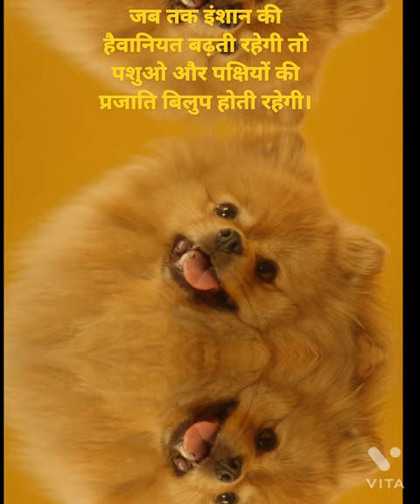4 August 2022